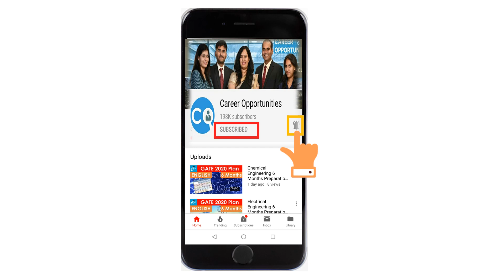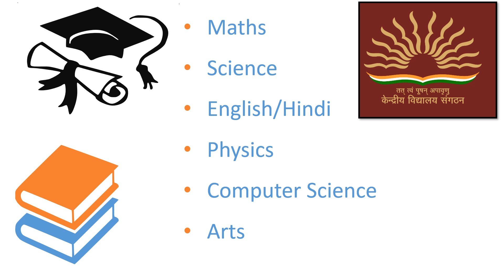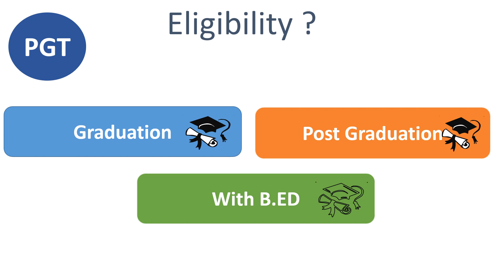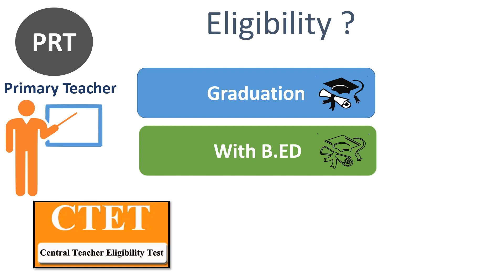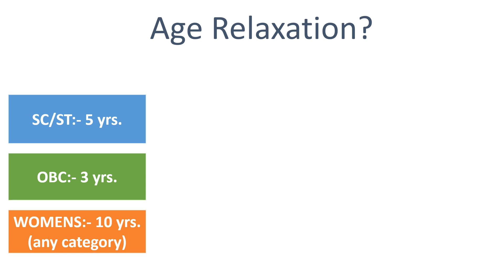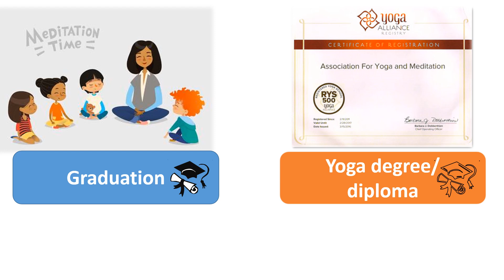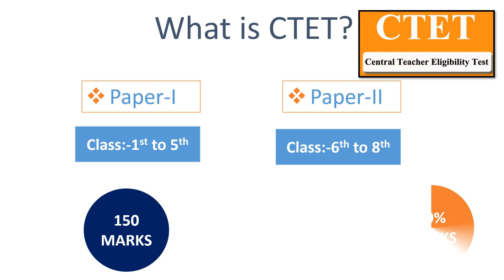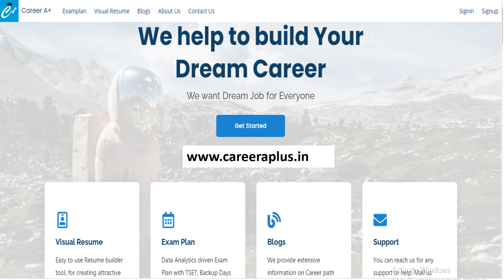How to become a teacher in Central School/KVS | Full details in hindi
In this video we are going to see what are the qualifications, what is the procedure to enter and what is the salary package of a teacher of central school. Central schools are generally known as KV which stands for 'Kendriya vidhyalaya'.
There are mainly 3 divisions  of school teachers.
1. PGT Post graduate teacher
2. TGT Trained graduate teacher
3. PRT primary teacher
Let us see how to apply for these three posts.